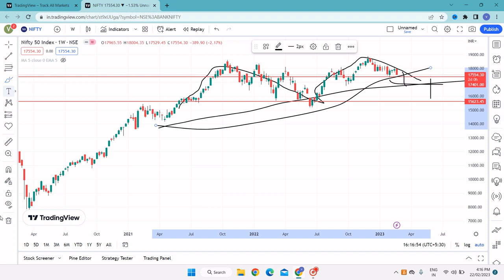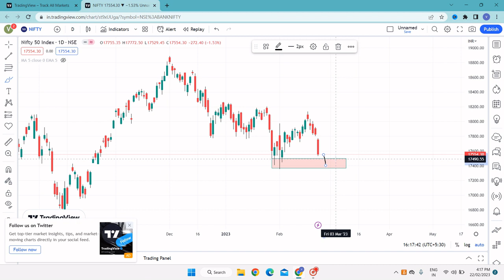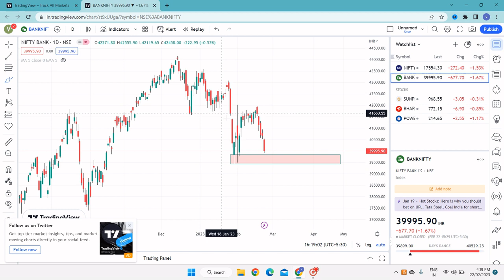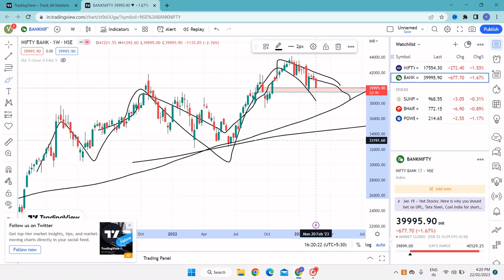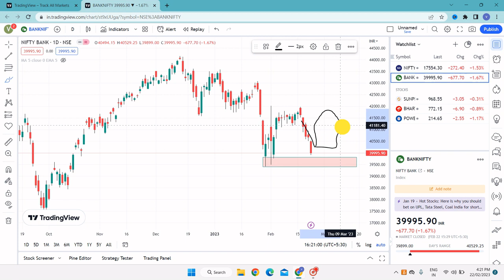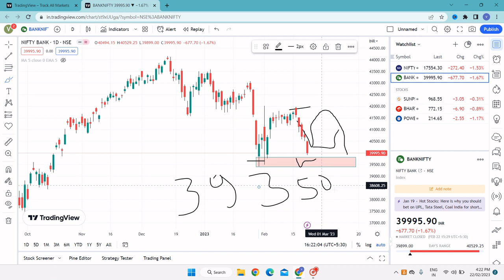Monthly expiry special bank nifty and nifty daily analysis 14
Thank u :)

⏩FILTER TRADE not be liable for any lose and profit directly or indirectly due to the information given in this video.
⏩Please do your own research and consult your financial advisor before trade any stock and index FILTER TRADE  provide  paid services or paid course . Investing and trading in stock markets is a risky business.